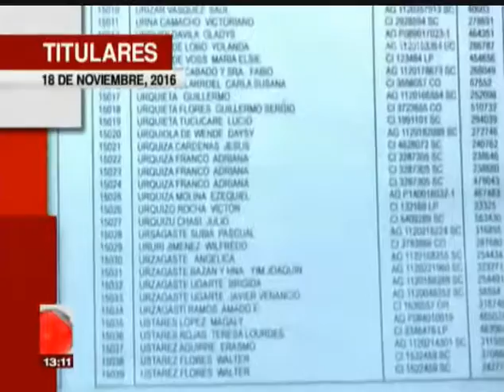UNITEL SANTA CRUZ TITULARES VIERNES 18 DE NOVIEMBRE 2016